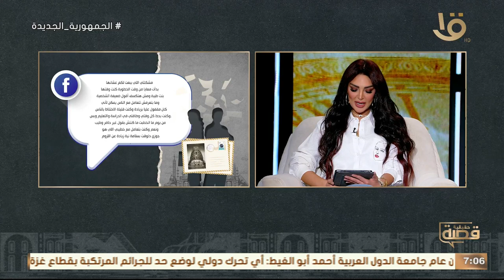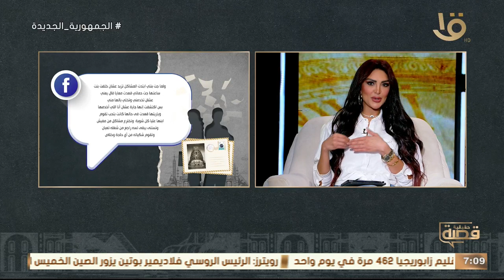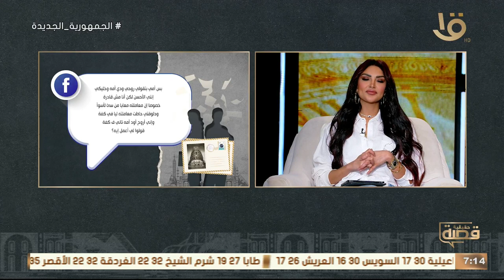قصة حقيقية | جوزي بهدلني عشان بقول حاضر ونعم! مع سالي عبد السلام.. الحلقة الكاملة 14-5-2024